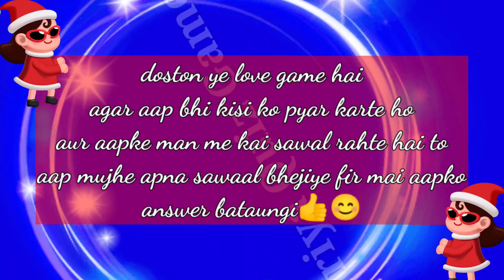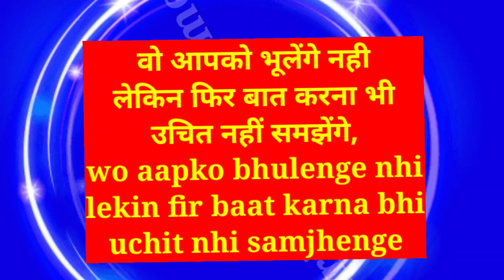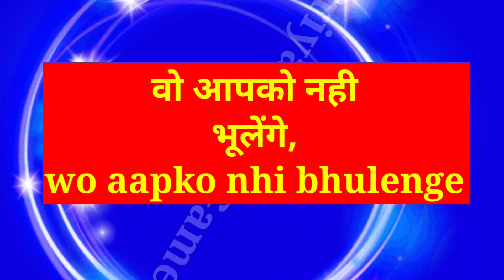agar wo kisi se sagai karne vale hai to kya wo aapko bhul jayenge ya aapko apnayenge| lover